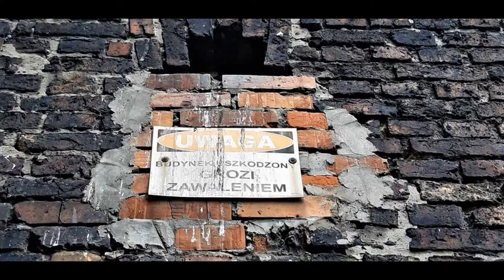TV Załęże Odc. 2 Katowice-Załęże.pl - Wiadomości lokalne z 25.09.2020